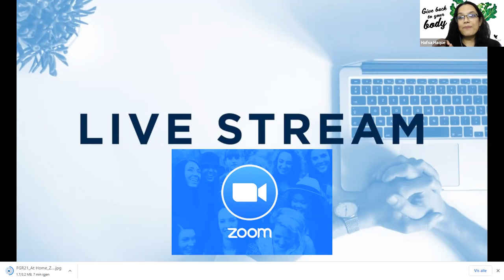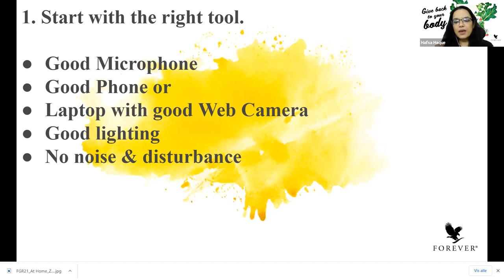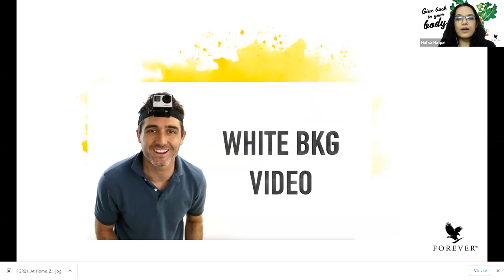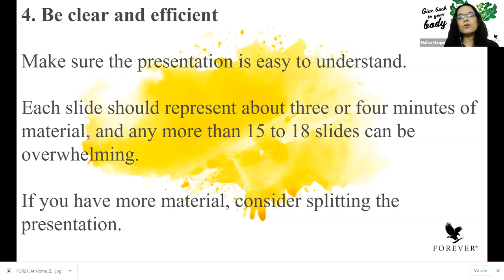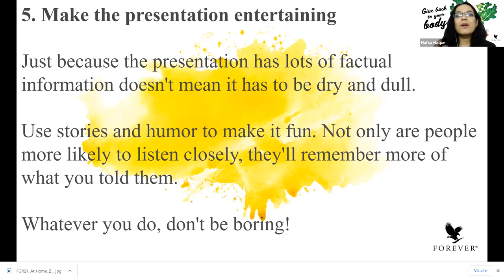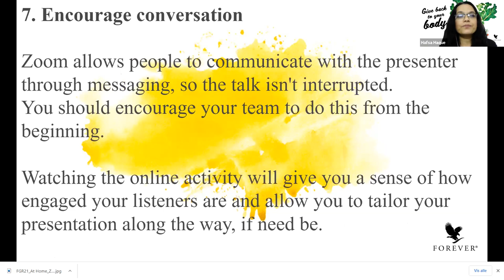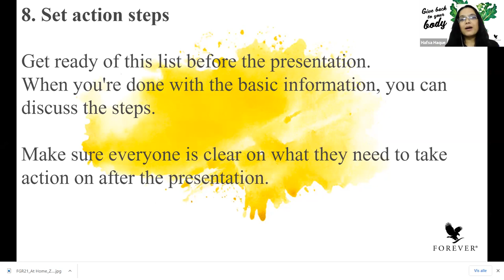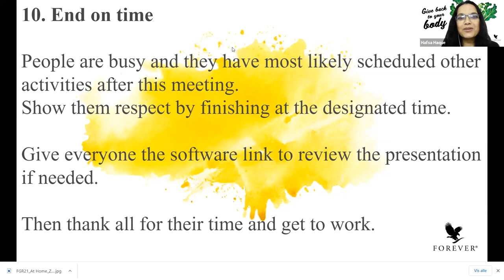Tips for giving online presentations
In this video I go through some of the online business tools we can use for doing online meetings and trainings. Today there are plenty of tools you can use to build an online business that makes the technical work a lot easier than it was in the past. By working online and offline you can build your own business.

With Forever Business Opportunity it is possible to  build an income while helping each other retailing Forever's fantastic products. Forever has a reward structure we call the Marketing Plan. The Forever   Marketing Plan provides a detailed road map to help you get to where you want to go.

I have been working with Forever since 2007. I have good experience with Forever, and I will be able to guid you toward your Forever success and goals.